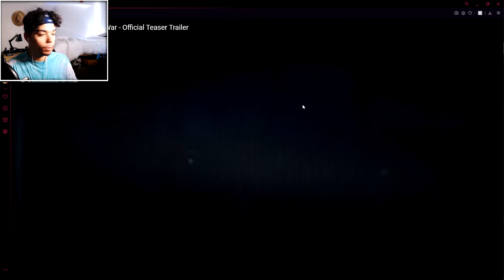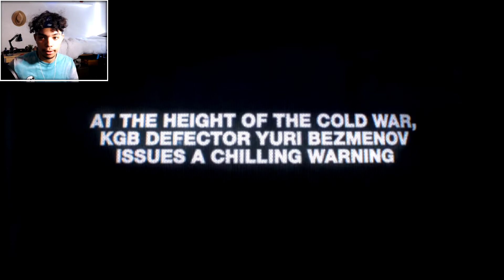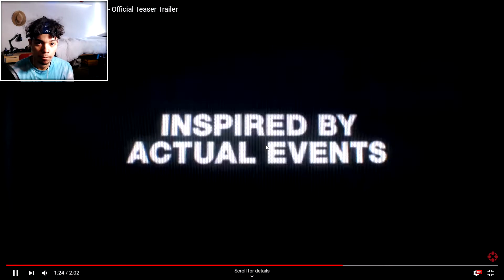Call Of Duty: Black Ops Cold War Teaser Trailer REACTION!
I Have High Hopes For This New Game!